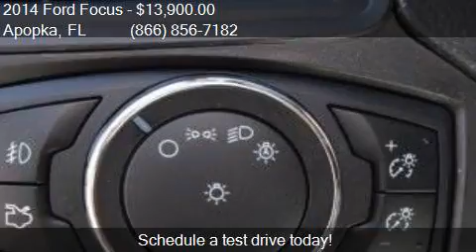2014 Ford Focus SE 4dr Hatchback for sale in Apopka, FL 3270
This 2014 Ford Focus SE 4dr Hatchback is for sale in Apopka, FL 32703 at MULLINAX FORD.

Transmission:
Color: Red
Mileage: 20492
Contact MULLINAX FORD 1551 E SEMORAN BV Apopka, FL 32703 to test drive this 2014 Ford Focus SE 4dr Hatchback today.